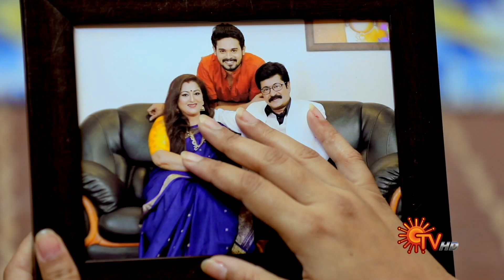Thirumagal - Best Scenes | Full EP free on SUN NXT | 01 October 2022 | Sun TV | Tamil Serial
Watch the Best Scenes of popular Tamil Serial Thirumagal, that airs on Sun TV.

Watch all Sun TV Serials FREE on SUN NXT App. Offer valid only in India till 01 October 2022.